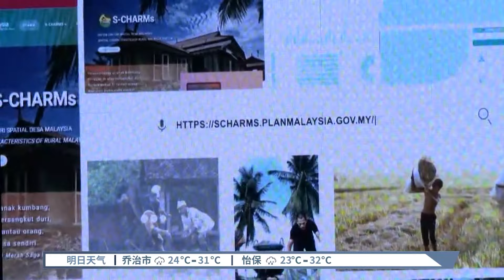投入逾百亿发展乡区基建 副揆：政府关注乡区福祉【2024.08.08 八度空间华语新闻】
【投入逾百亿发展乡区基建 副揆：政府关注乡区福祉】
副首相阿末扎希指出，政府从2020年到今年6月期间，在乡村投资超过104亿令吉以发展基础建设。

【今日主播】李依凌 & 刘湘灵